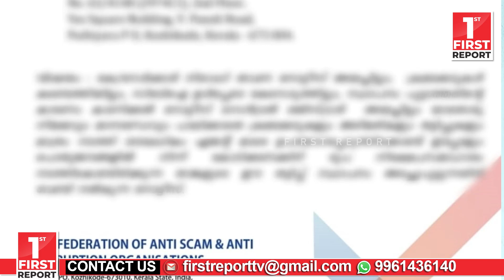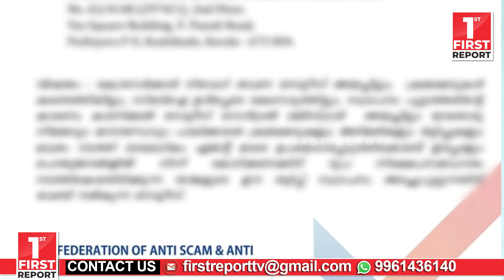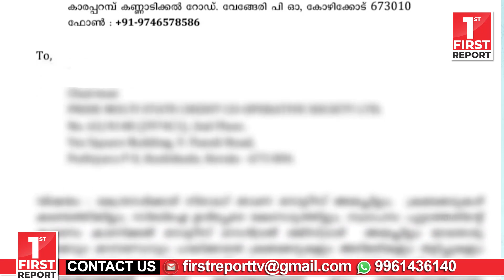ബാങ്കുകളെ ഭീഷണിപ്പെടുത്തി പണം തട്ടുന്ന സംഘത്തിന്റെ വിവരങ്ങള്‍ പുറത്ത് വിടുന്നു | BANK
വാര്‍ത്തകളും വിമര്‍ശനങ്ങളും ഞങ്ങളെ അറിയിക്കുന്നതിന്‌
Location : Edappalli, Kochi